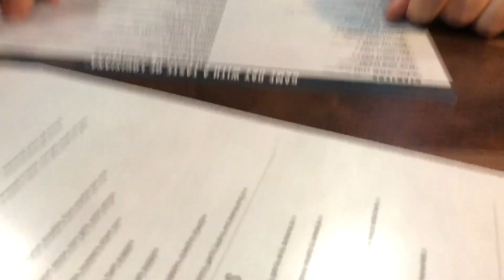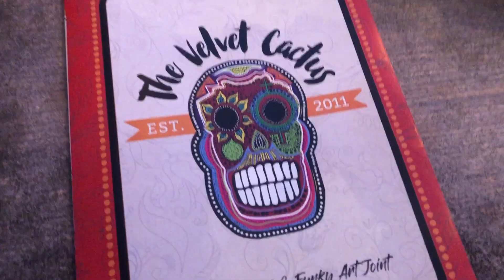Dog Mom!!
This video is all about my dog basically.  They are the stars of my channel and I hope y'all enjoy all the poppers content!